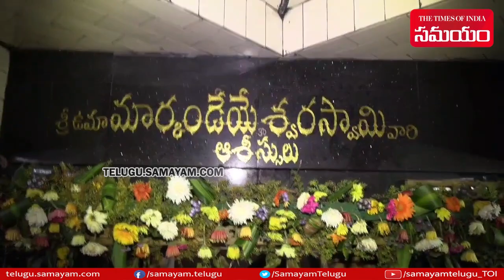AP Minister RK Roja Strong Comments On Nara Bhuvaneshwari | Samayam Telugu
AP Minister RK Roja Strong Comments On Nara Bhuvaneshwari.